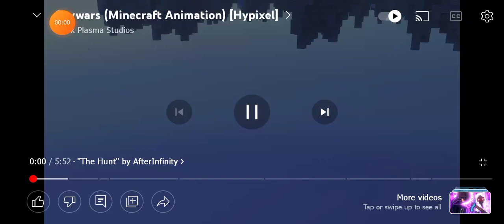Skywars: MEGA (Minecraft Animation) [Hypixel]